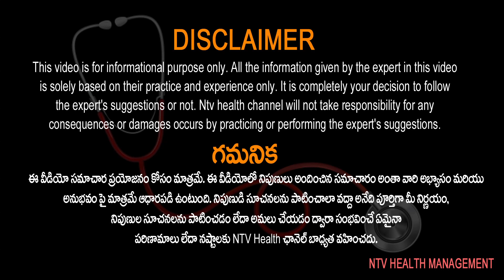మనం తీసుకునే ఆహారం, జీవన శైలి వల్ల థైరాయిడ్ వస్తుందా? | Dr Nithin Reddy | NTV Health Telugu